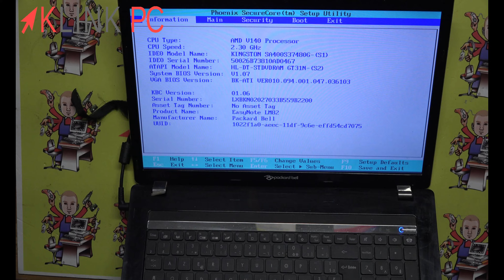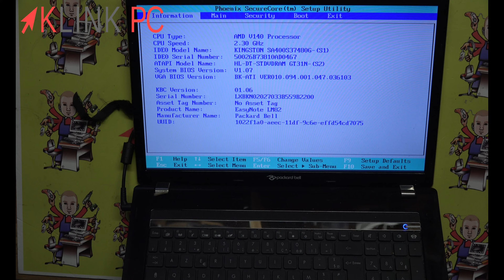Comment accéder au BIOS et à l'ordre de démarrage boot order sur un PC Packard Bell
Dans cette vidéo, nous allons voir comment accéder au BIOS et à l'ordre de démarrage sur un PC Packard Bell, qu'il soit portable ou fixe.

Chronologie de la vidéo :
0:00 Générique
0:16 Introduction
0:40 Accès au BIOS
0:55 Accès à l'ordre de démarrage
1:33 Conclusion